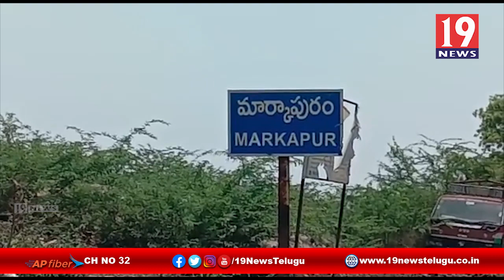నాసిరకం పండ్లు అందిస్తూ ప్రజలను మోసం చేస్తున్న అధికారులు - ప్రకాశం జిల్లా మార్కాపురం